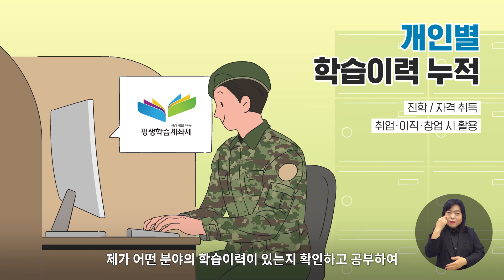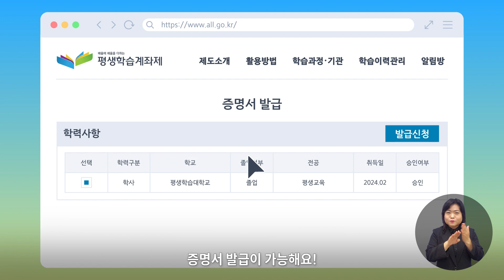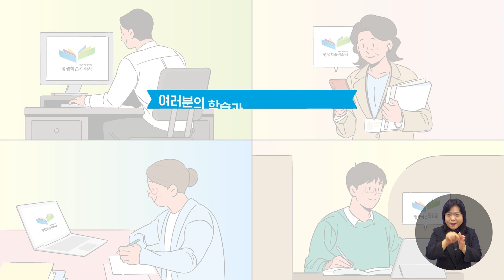평생학습계좌제 안내 영상